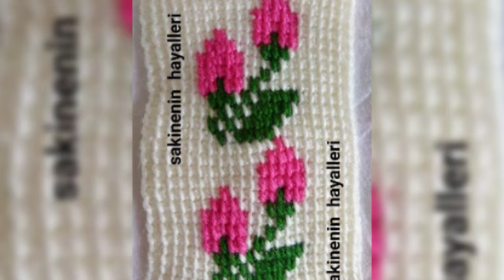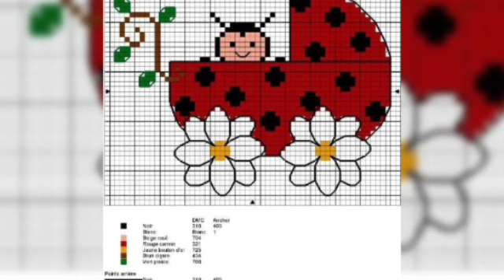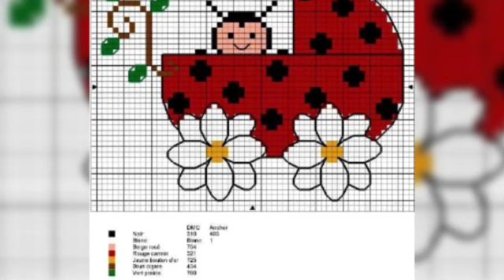outstanding cross stitch embroidery design ideas and pattern designs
Buy Nordic Winter Embroidery Christmas Cross Stitch kit:
crossstitchembroidery cross stitch embroidery design ideas